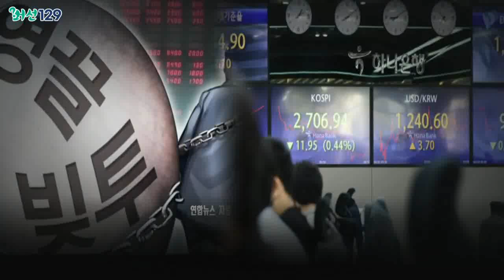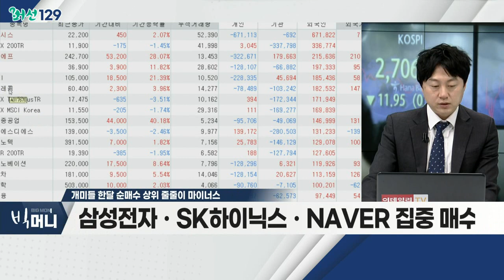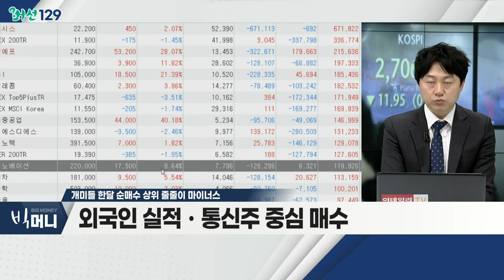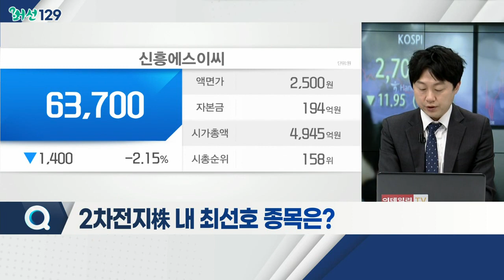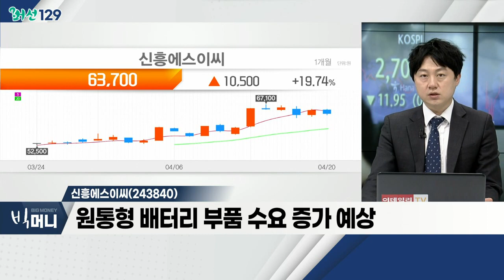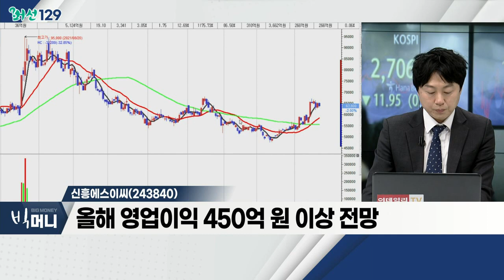신흥에스이씨(243840)... 2차전지株 / 개미들 한달 순매수 상위 줄줄이 마이너스_머선129 (20220420)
# 개미들 한 달 순매수 상위 줄줄이 마이너스
- 개인 순매수 종목, 손실률 증가
- 삼성전자ㆍSK하이닉스ㆍNAVER 집중 매수
- 외국인 실적ㆍ통신주 중심 매수

# 2차전지株
- 중국 정부, 테슬라 공장 가동 재개
- 원재료 가격 상승, 핀가 가격 반영
- 전기차 등… 친환경 에너지 수요 증가
- 2차전지 업체, 생산능력 증설… 역대 최대

- 원통형 배터리 부품 수요 증가 예상
- 생산능력 증설 긍정적
- 올해 영업이익 450억 원 이상 전망